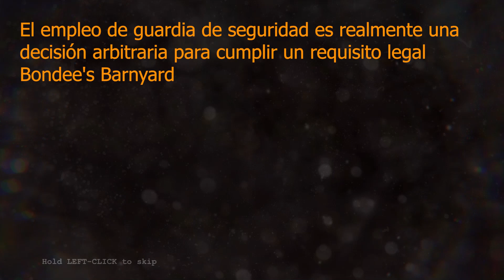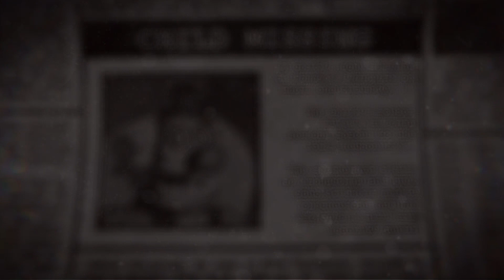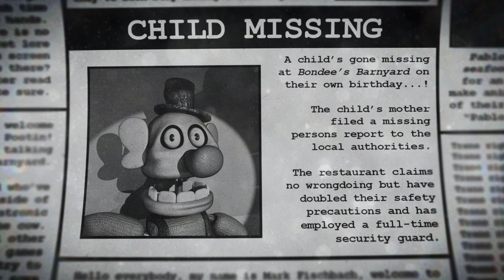Bondee oculta algo raro #1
Hola gente de YouTube volví y no me fui de parranda.

Espero que les guste el video, angel black fuera ✌